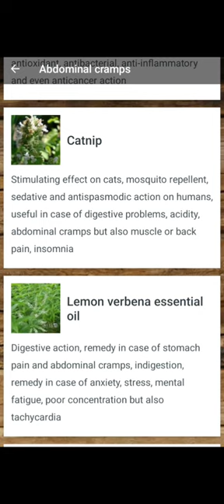abdominal cramps treatment at home by different ways